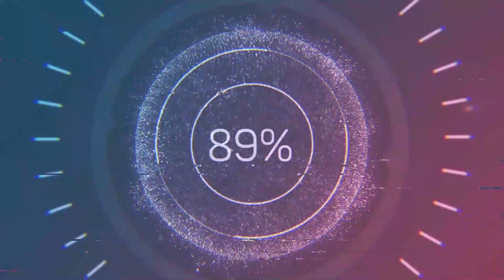The 3.3 Rule with John Briggs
Summary

In this conversation, Susanne Mariga interviews John Briggs, author of the book 'The 3.3 Rule.' They discuss the history of the 40-hour work week and the need for a new approach to productivity. The 3.3 Rule states that the most efficient workday consists of working up to three hours, followed by a 30% recovery period. They explore the implementation of the 3.3 Rule in the workplace and common pitfalls to avoid. They also discuss the effectiveness of remote work and the importance of knowing oneself and finding the right work environment. The conversation concludes with the advice to try the 3.3 Rule and see the positive impact it can have on productivity and work-life balance.

Takeaways
-The 3.3 Rule states that the most efficient workday consists of working up to three hours, followed by a 30% recovery period.

-The 40-hour work week was established by Henry Ford to increase productivity and create a work-life balance.

-Implementing the 3.3 Rule in the workplace requires trust, communication, and a focus on value creation.

-Remote work can be effective for some individuals, but it depends on personal preferences and the ability to establish boundaries.

-Trying the 3.3 Rule can lead to increased productivity and a better work-life balance.

Chapters
00:00  Introduction and Book Release
02:12 The Backstory of the 3.3 Rule
04:53 The History of the 40-Hour Work Week
11:23 The 3.3 Rule and Productivity
14:30 Implementing the 3.3 Rule in the Workplace
24:11 Common Pitfalls of Implementing the 3.3 Rule
33:05 Remote Work: Does It Really Work?
40:14 One Piece of Advice: Try the 3.3 Rule

Welcome to The Profit Talk! In this show, we're going to help you explore strategies to help you maximize profits in your business while scaling and creating the lifestyle that you want as an entrepreneur. I am your host, Susanne Mariga! I’m a CPA, a Fractional CFO, and a Certified Profit First Professional Mastery Level providing tax strategies to 7 and 8 figure entrepreneurs. Let's dive into strategies to maximize profits in your business!

The Mariga Group is a Certified Public Accounting Firm providing outsourced accounting, tax, and Profit First Coaching. The Mariga Group's website is